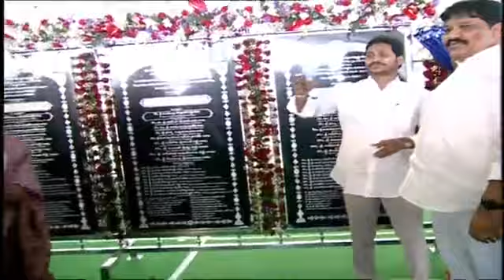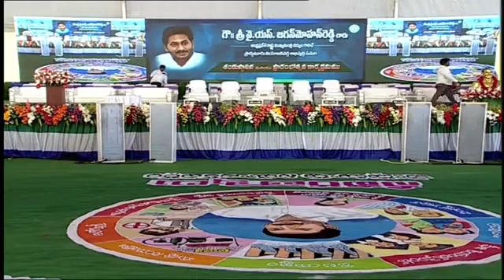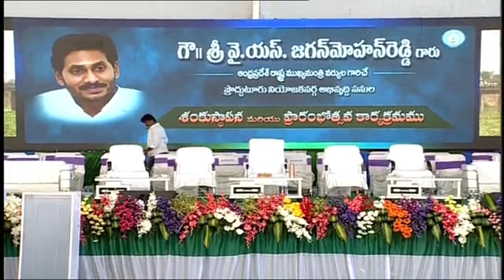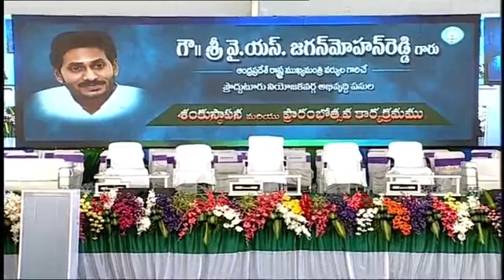LIVE;ప్రొద్దుటూరులో వివిధ అభివృద్ధి కార్యక్రమాలకు శంకుస్థాపన చేసిన సీఎంజగన్ l Dharanitvnews.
ప్రొద్దుటూరులో వివిధ అభివృద్ధి కార్యక్రమాలకు శంకుస్థాపన చేసిన సీఎంజగన్ మోహన్ రెడ్డి l Dharanitvnews.